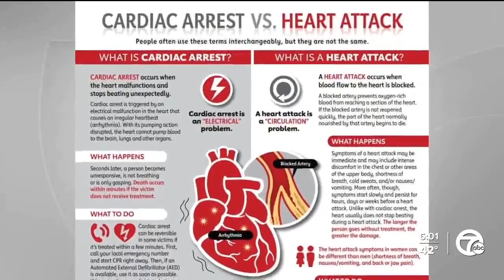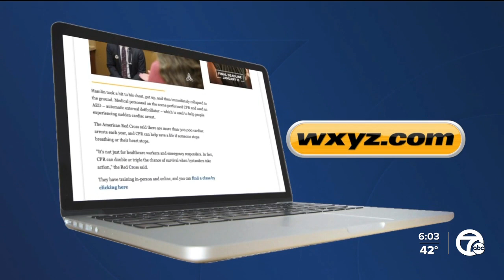CPR can be critical for cardiac patients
We're looking at what quick CPR can mean for cardiac patients who are in distress.